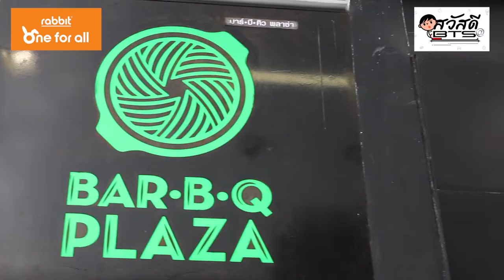สวัสดี BTS: ฉลองก้าวเข้าสู่ปีที่ 9 กับบัตรแรบบิท - BBQ Plaza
พี่ GON มีโปร!

อร่อยกับ 3 เมนูจาก BBQ Plaza ในราคาสบายกระเป๋า เมื่อจ่ายด้วยบัตรแรบบิท

จะมีเมนูอะไรบ้าง ตามไปดูในสวัสดีบีทีเอสเลยค่าา..